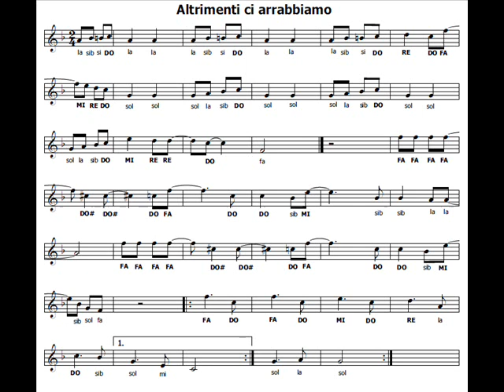Bud Spencer e Terence Hill -Lalalala (Ho provato a non ridere!!!!)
Il mio libro su Amazon

Uno dei brani che ho più amato fin da piccolo, la colonna sonora del film "Altrimenti ci arrabbiamo"